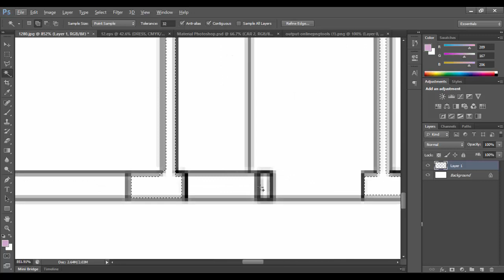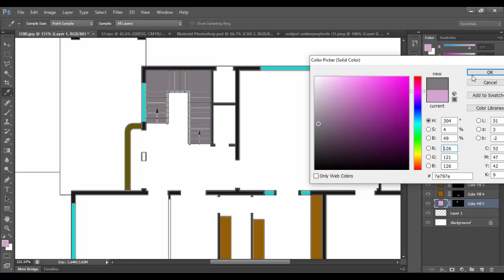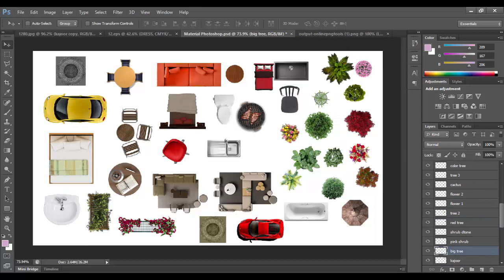1 Kanal House (50'x90') Ground Floor Plan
#1 Kanal house
#50'x90'

In this video, you will know about the plan of one Kanal house.
2 Bed+attch bath and dressing, Kitchen, Sub Kitchen, Living, Dining, Drawing, Stair hall, Laundry Room, Lawn and Garage for two cars.
This plan according to DHA Lahore bylaws.